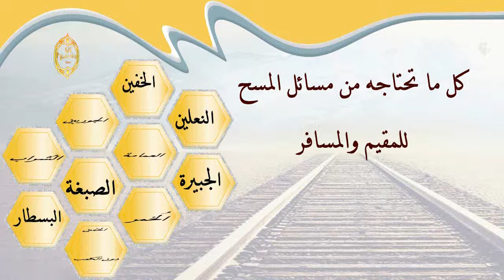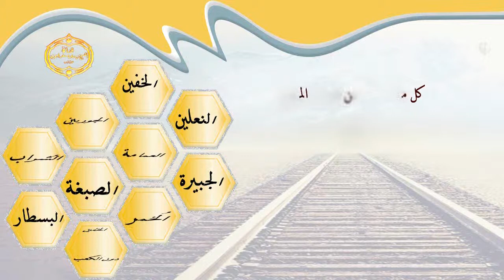الشيخ زيد البحري لوكان الدين بالرأي لكان المسح على باطن الخف هل فيه دليل للعقلانيين على تقديم العقل